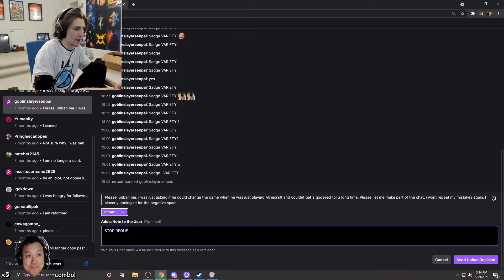XQC is a SUSSY BAKA???!!!!